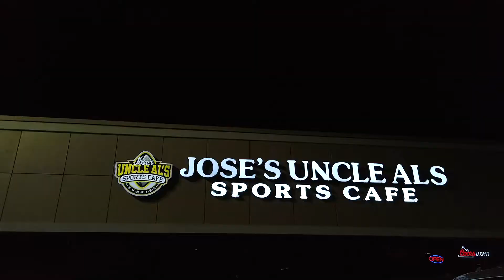Weekly events @ Uncle Al's Sports Cafee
Premier Family Restaurant & Sports Bar with Great American Food, Chicken wings